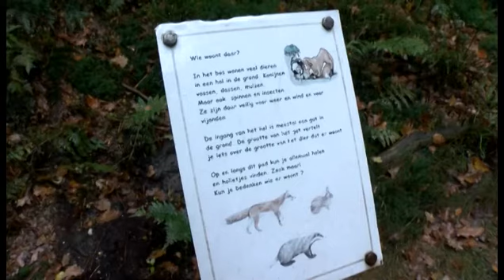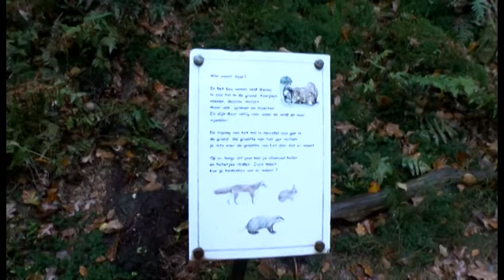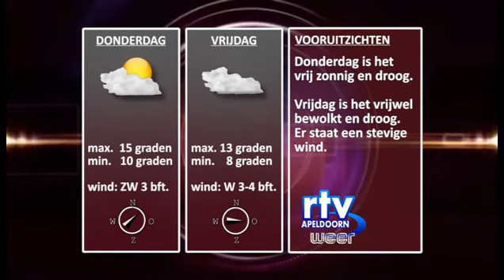nieuws en weer dinsdag 25102016